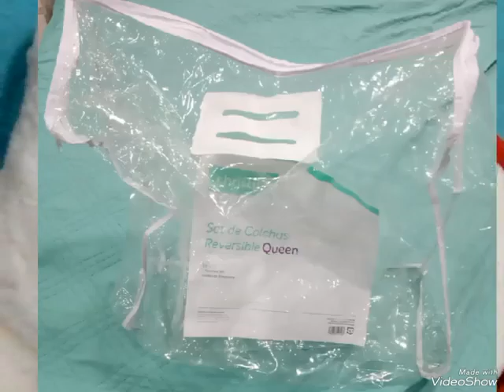mantenimiento de osos de peluches.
te comparto una buena idea para que puedas dar mantenimientos a tus osos de peluches grandes.